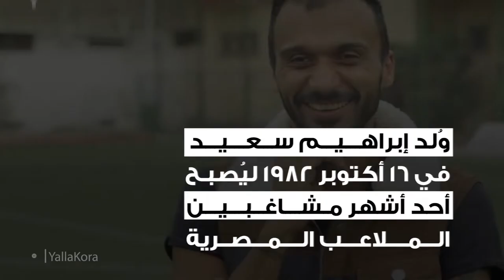كل يوم أسطورة لمنتخب مصر٤ - إبراهيم سعيد